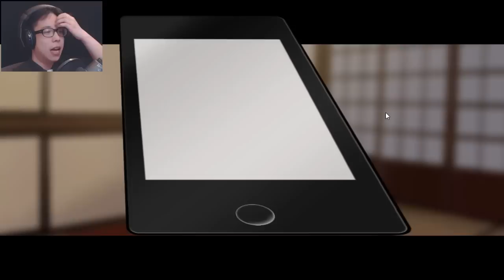Tokyo School Life - KAWAIIII KARIN!!! - Part 21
Tokyo School Life Visual Novel. At the lolita cafe, Karin is forced into some cute outfits. DirtyOldMan keeps calling it kawaii.

Although you don't make the greatest first impression, you quickly settle into the kind of everyday life you've seen in anime and manga -- filled with laughs and tears.
By the time you have to head home two months from now, you might find that you've fallen for one of your new friends...

- Romance visual novel
- Opening song with Japanese vocals
- Fully voiced in Japanese (female characters only)
- Smooth character animations using the E-mote engine
- Text can be displayed in either English, Japanese, hiragana, or romaji (an additional selection can be displayed alongside your main choice)
- Japanese text has furigana (readings for kanji)

We have worked together with M2 Co., Ltd. and their E-mote engine to bring you an emotional story told through beautifully animated 2D sprites.

「MOE to Love Yooou!」
Lyrics: RyoRca
Composer/Arrangement: Jaelyn Nisperos (chibi-tech)
Singer: Yuki Tedokon
Guitar: Masashi Yano
Vocal Recording Engineer: Raito (Transistar)
Vocal Director: Meroko. (Transistar)
Recording Studio: Transistar Studio
Song Director: RyoRca